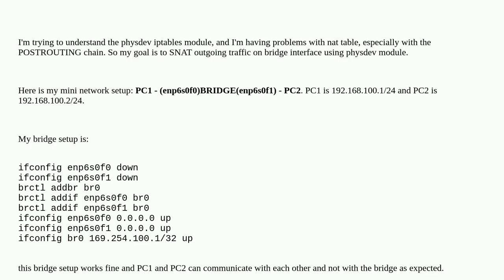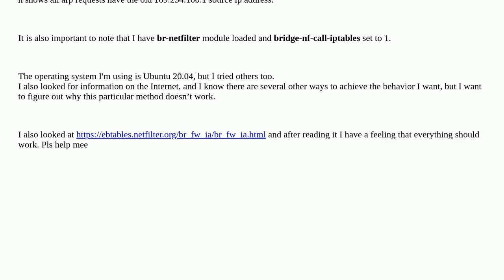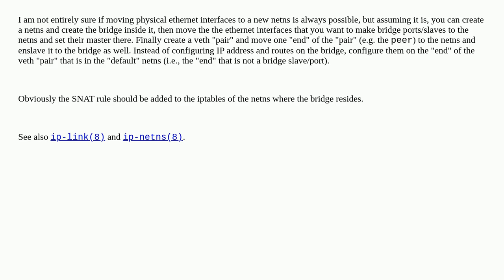Iptables nat problems with physdev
A special thanks goes out to the community

  iptables bridge nat